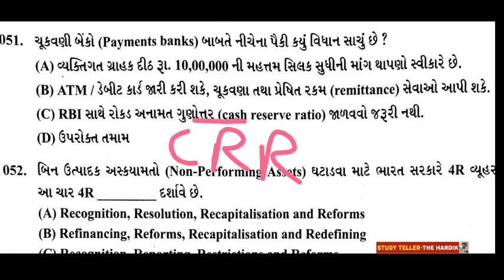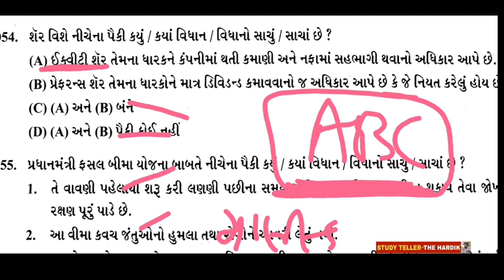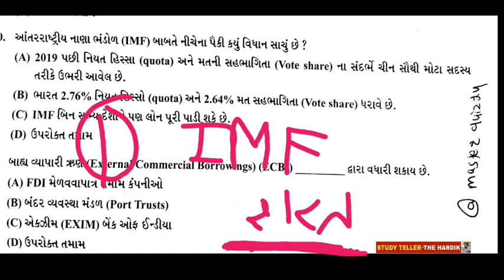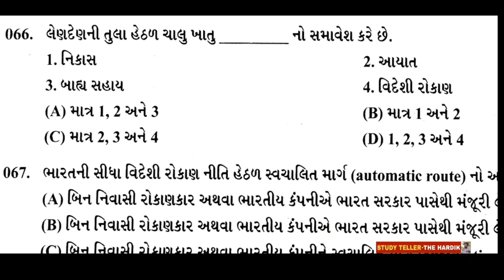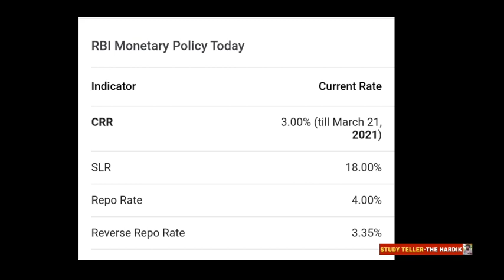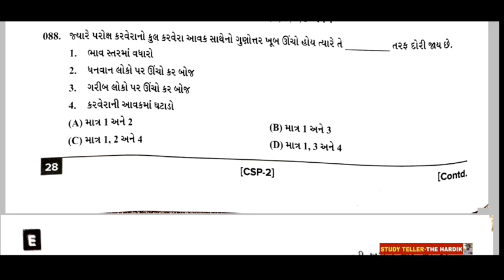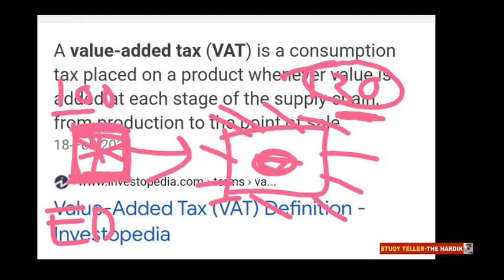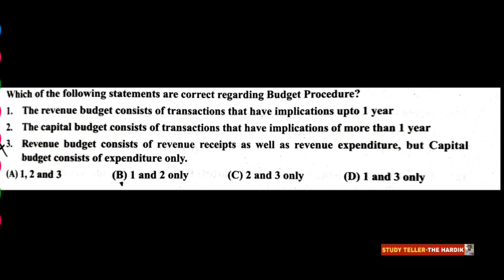GPSC CLASS 1&2 PAPER SOLUTION 2021 Economy 21 MARCH 2021GPSC Economy PAPER IN DEPTH ANALYSIS 2021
🎯 Exams covered

Bin sachivalaya
Binsachivalay
Talati
Revenue talati
Talati cum mantri
Junior Clark
Senior Clark
Office assistant
ATDO
Mains exam
Answer writing in Gujarati
SBI CLARK
SBI PO
BANK EXAM
GPSC DY SO
GPSC DYSO

kalpsar yojana

Manmade lake

Gujarat news
Gujarat news today
Gujarati news

UPSC

UPSC Syllabus

UPSC

UPSC Syllabus
UPSC Online

UPSC Exam

Civil Preparation
upsc preparation
UPSC Motivation
UPSC Online

Crack IAS

Crack UPSC

UPSC FPFO

EPF0 2020

UPSC ACADEMY